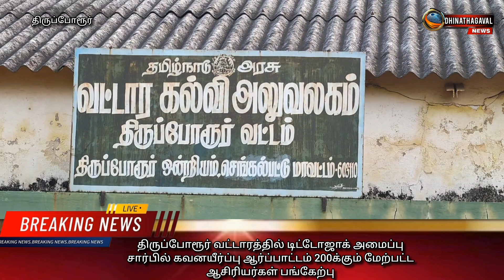திருப்போரூர் வட்டாரத்தில் டிட்டோஜாக் அமைப்பு சார்பில் கவனயீர்ப்பு ஆர்ப்பாட்டம்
ECR THIRUPORUR JACTO JEO ARPATTAM

*திருப்போரூர் வட்டாரத்தில்  டிட்டோ ஜாக் அமைப்பு சார்பில்  கவன ஈர்ப்பு  ஆர்ப்பாட்டம் 200கும் மேற்பட்ட ஆசிரியர்கள் பங்கேற்பு*

செங்கல்பட்டு மாவட்டம் திருப்போரூர் வட்டார கல்வி அலுவலகம் வளாகத்தில் டிட்டோ ஜாக் அமைப்பு சார்பில் 12 அம்ச கோரிக்கைகளை வலியுறுத்தி  கவனஈர்ப்பு ஆர்ப்பாட்டம் இதில் 200கும் மேற்பட்ட பள்ளி ஆசிரியை ஆசிரியர்கள் கலந்து கொண்டு கையில் பல்வேறு கோரிக்கை பதாகை ஏந்திஎவாரு கோஷமிட்டனர்.

அரசு துறை ஆசிரியர்களின் கோரிக்கையாக  அரசாணை 243 - ஐ ரத்து செய்யப்பட வேண்டும்.

பழைய ஓய்வூதியம் மீண்டும்  வழங்கப்பட வேண்டும்.

இடைநிலை ஆசிரியர் ஊதியம் முரண்பாடு சரி செய்யப்பட வேண்டும்.
இ.எல்., சரண்டர் ஊதியம் வழங்கிட வேண்டும்.
ஊக்க ஊதிய உயர்வு வழங்கிட வேண்டும்.
இ.எம்.ஐ.எஸ்.,  பணிகள் பதிவிடுதல் விலக்கு வழங்கிட வேண்டும்.

உள்ளிட்ட பல்வேறு கோரிக்கைகளை நிறைவேற்ற வலியுறுத்து தமிழ்நாடு அரசுக்கு எதிராக கோஷங்கள் எழுப்பி கண்டன உரையாற்றினார்.

இதில் தமிழ்நாடு தொடக்கப்பள்ளி ஆசிரியர் கூட்டணியின் செங்கல்பட்டு மாவட்ட செயலர் ஜோசப், மாநில துணை செயலர் குருசாமி, தமிழ்நாடு ஆரம்பப்பள்ளி ஆசிரியர் கூட்டணியின் மாநில பொருளர் மத்தேயு,  தமிழ்நாடு தொடக்கப்பள்ளி மன்றத்தின் செங்கல்பட்டு மாவட்ட செயலர் லூக்சாமுவேல்  மற்றும் திருப்போரூர் ஒன்றியத்தில் உள்ள  தொடக்கப்பள்ளி மற்றும் நடுநிலை பள்ளி ஆசிரியர்கள் பலர் கலந்து கொண்டனர்.

மேலும், இன்று நடைபெற்ற ஆர்ப்பாட்டத்தை தொடர்ந்து வரும்   ஜன.27 ல் தேதி  மாநில முழுவதும் மாவட்ட தலைநகரங்களில் உண்ணாவிரதம் போராட்டம் நடத்த உள்ளதாகவும் இதில் செங்கல்பட்டு மாவட்டம் முழுவதும் சுமார் 1500கும் மேற்பட்ட ஆசிரியர்கள் கலந்து கொள்ள உள்ளதாக தெரிவித்தனர்.

தேர்தல் திட்டத்தில் அறிவித்த புதிய  ஊதியத்தை ரத்து செய்து பழைய ஓய்வூதியம் மீண்டும்  வழங்கப்பட வேண்டும்.  என்றும் எங்களை பின்புலமாக செயல்பட்டு பலிகடாவாக  ஆக்காதிர்க்கள், 243 - ஐ ரத்து செய்யும் வரை ஓயமட்டோம் என்று மாநில துணை செயலர் குருசாமி கண்டன உரையாற்றினார்...